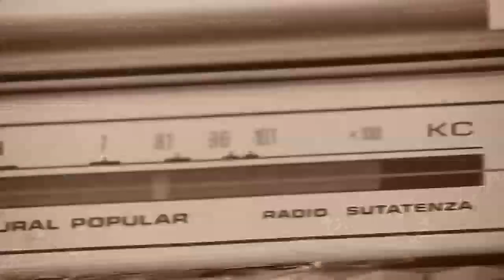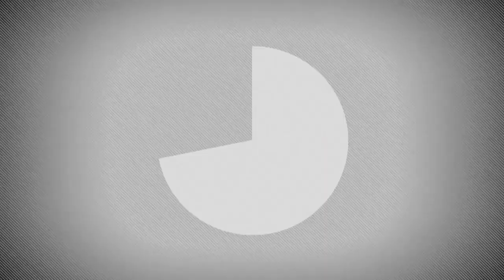Kenny Lavacude, Titán Caracol nominado en Educación | Noticias Caracol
y vote por su favorito. El plazo para elegirlos vence el 16 de octubre de 2018.

Los colombianos pueden escoger a los Titanes Caracol en cada una de las siguientes categorías: Tecnología y Conectividad, Cultura, Educación, Salud y Bienestar, y Sostenibilidad Ambiental.